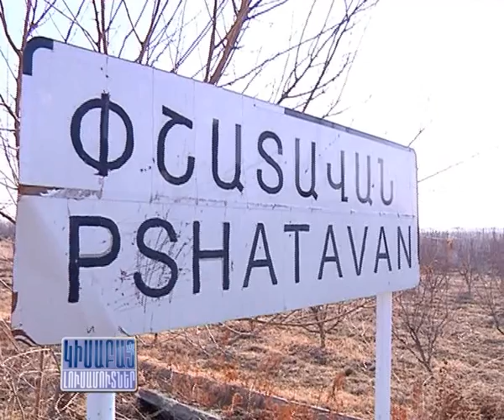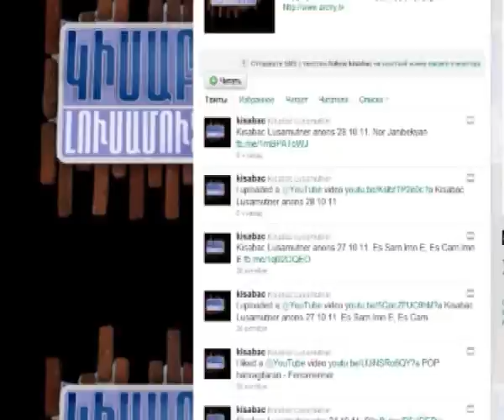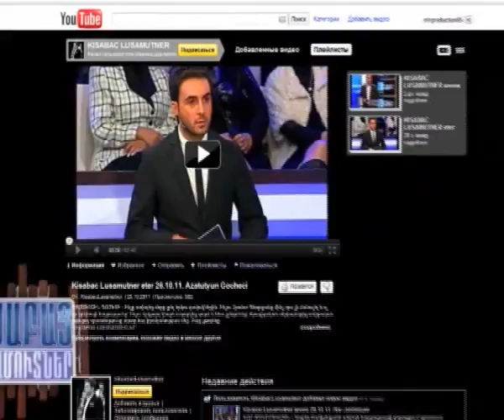Kyanq` Diplomi Gnov / Kisabac Lusamutner 14.06.12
ԿՅԱՆՔ՝ ԴԻՊԼՈՄԻ ԳՆՈՎ - Երեքամյա Արտաշեսի մահվան համար ծնողները մեղադրում են Արմինե Հարությունյան- Ասատրյանին, սակայն դատախազը բժշկուհու անմեղությունն արդարացնում է՝ հիմք ընդունելով նրա ստացած դիպլոմն ու 31 հոգու ստորագրություն: Ինչո՞ւ մինչև հիման ոչ ոք չի պատժվում... Ո՞րն է ծնողների պահանջը և ո՞ւմից: Այդ ո՞ւմ է ընտանիքի հորեղբայրը պատրաստվում ծաղիկներ նվիրել և ինչու: Ի՞նչ կապ ունի համաշխարհային բանկն այս ամենի հետ և ո՞ւմ պիտի սիրտ ու հոգի տրամադրի:
ԿԻՍԱԲԱՑ ԼՈՒՍԱՄՈՒՏՆԵՐ`